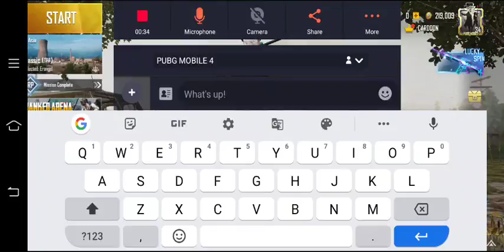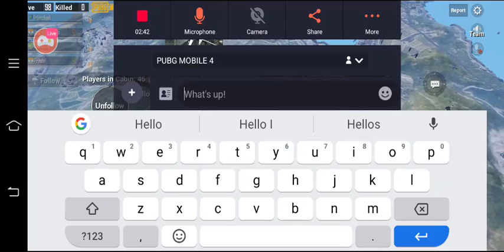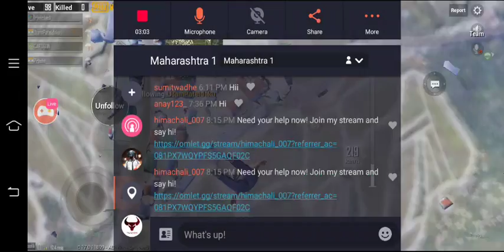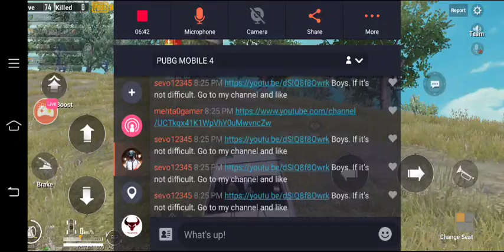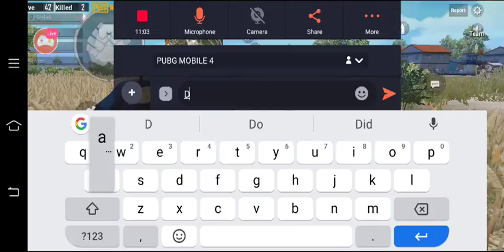🔴Pubg Mobile | live gameplay | Cardoon Gaming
live streaming of pubg mobile game play by cardoon. watch this full stream and share this with your friends and family.
stay home be safe from cornavirus wash your hand frequently.